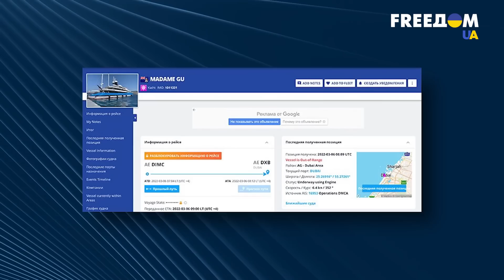💸Злодії в законі: як змінилося життя російської еліти на шостий місяць повномасштабної війни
Як змінилося життя російської еліти за шість місяців повномасштабної війни? Хто став біднішим, а хто навпаки додав у капіталі? Про це дивіться у сюжеті.